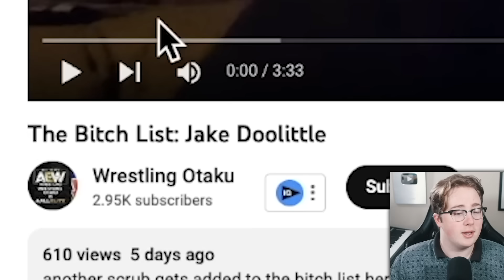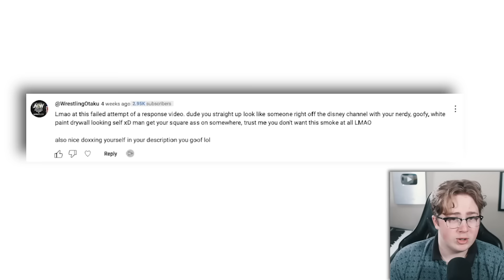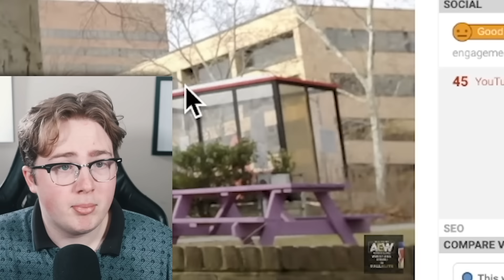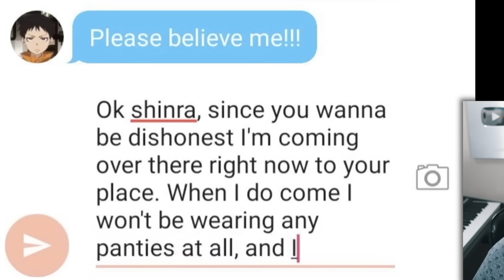This Guy Threatened Me And My Girlfriend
Not Good

Jake Doolittle
443 Western Ave number 1055

Generated Description:

In this video, I'm sharing a story about a guy who threatened me and my girlfriend. If you have a story about someone threatening you or your loved ones, please share it in the comments below!

This video is about a guy who threatened me and my girlfriend and I wanted to share it with you all to show that it's not only me who's been threatened and hurt by these people. If you're a victim of this kind of thing, don't hesitate to reach out to a support group or leave a comment below to let others know that they're not alone.